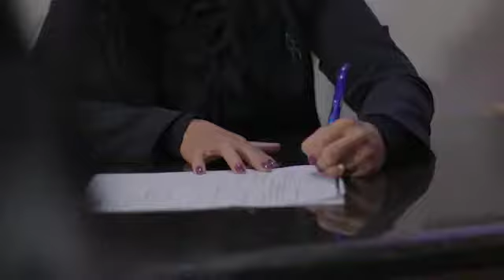Testemunhal Master Health – Alexandre Vieira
Com mais de 20 anos de experiência no mercado e mais de 120 mil cirurgias realizadas, a Master Health trabalha em prol da auto-estima e bem-estar dos nossos pacientes. Conheça uma das nossas histórias de sucesso e agende a sua avaliação: 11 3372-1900